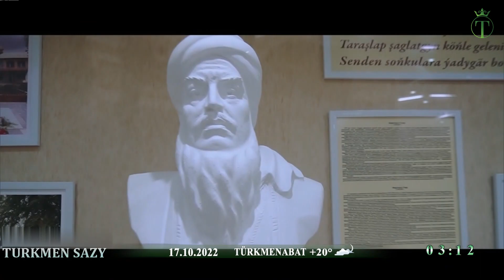BASIM YOLAMANOW - Code: 2210062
🎼 Song: Pyragy